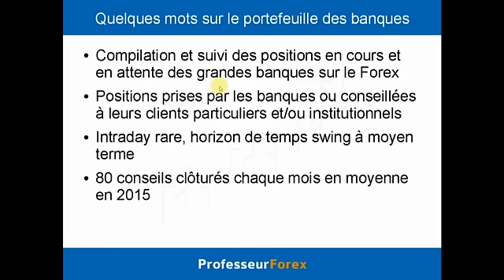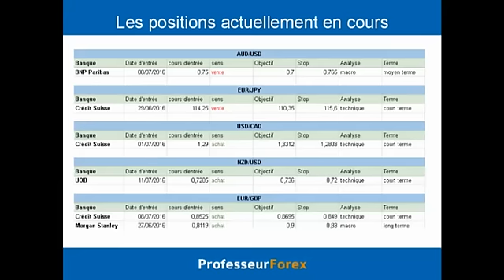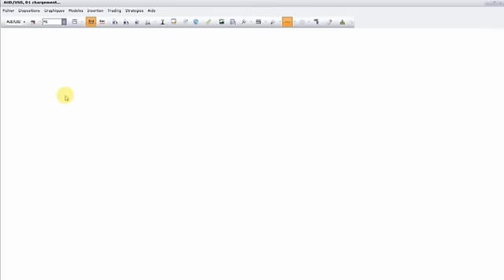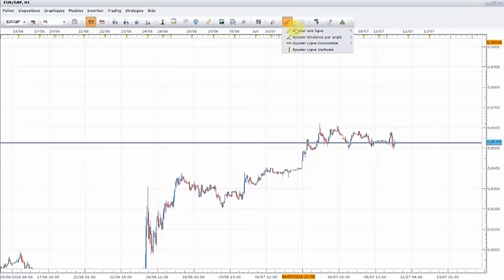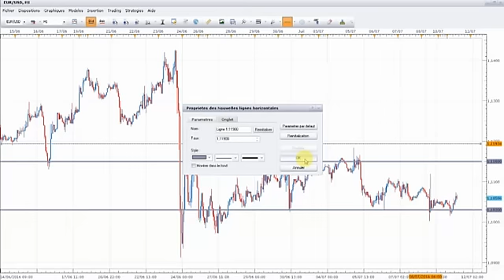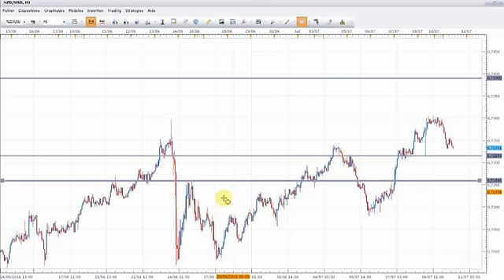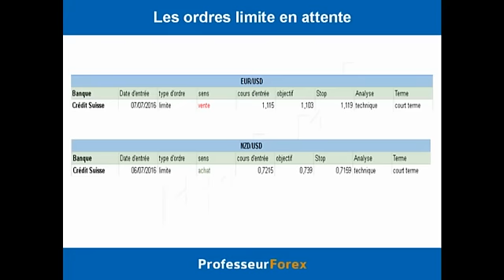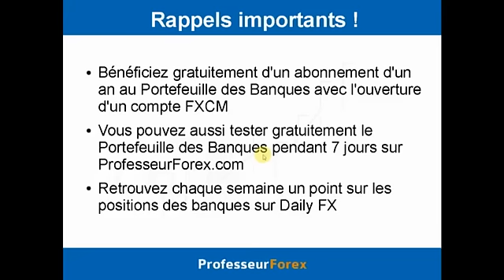Les meilleures positions Forex des banques pour la semaine du 11 juillet 2016